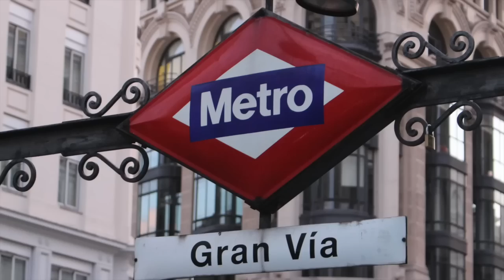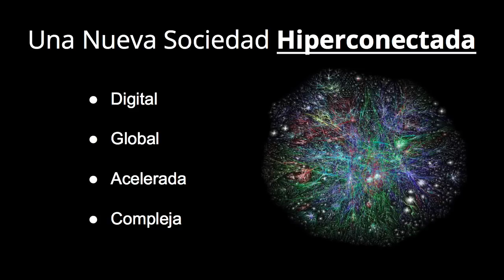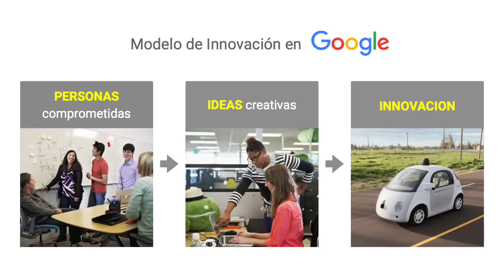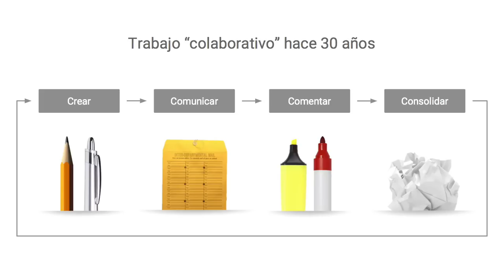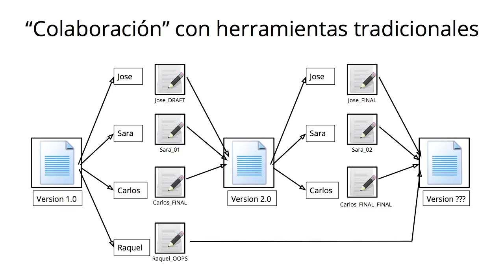La era de la colaboración | Isaac Hernández | TEDxGranVía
Constantemente oímos hablar de la enorme cantidad de herramientas que las tecnologías de la información y de la comunicación han puesto al alcance de todos para facilitar la colaboración y la cooperación, para ayudar al trabajo en equipo. Sin embargo, lo más importante para el éxito no es esa dimensión tecnológica, sino la dimensión humana y social. La tecnología es un facilitador (enabler) pero el elemento diferencial real es el individuo

Isaac Hernández es natural de Tenerife. Cursó estudios de Ingeniería Superior de Telecomunicaciones en la Universidad Politécnica de Madrid. Tiene además un Executive MBA por el Instituto de Empresa y un Master en Dirección General por el IESE.

En sus 25 años de experiencia profesional ha trabajado en compañías como Microsoft y Vodafone, con distintas responsabilidades en áreas de gestión a nivel de comité de dirección, tanto en España como en otros países de Latinoamérica y Europa.

En la actualidad es Country Manager de Google for Work, la división de Google especializada en tecnologías que explotan la nube y la movilidad para ayudar a las empresas a transformarse digitalmente.